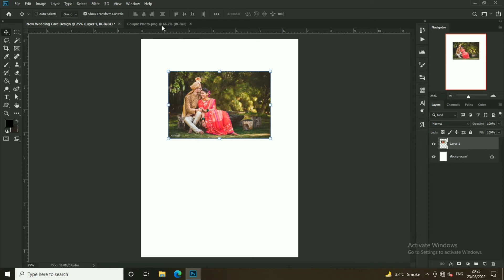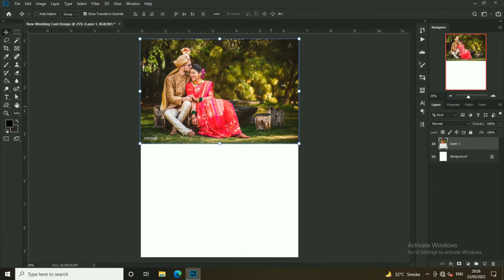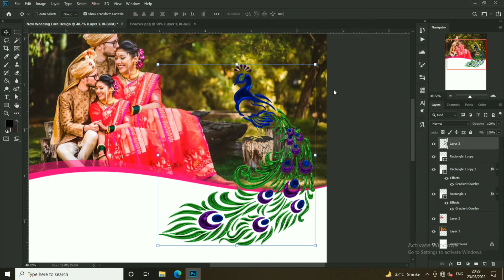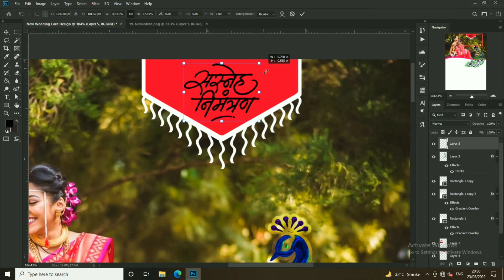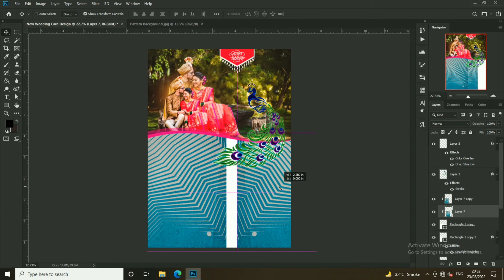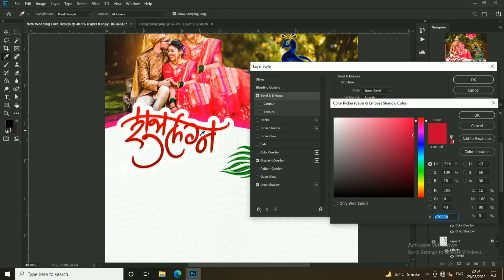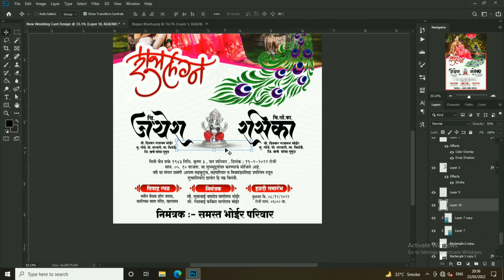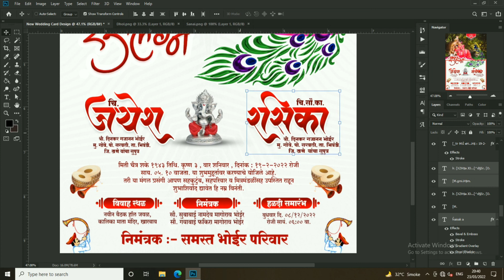New style wedding invitation card | Trending wedding card Editing | wedding invitation card PLP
नमस्कार मित्रांनो...
आजच्या या विडिओ मध्ये एकदम सिम्पल स्टेप्स मध्ये तुम्हाला New style wedding invitation card  | Trending wedding card Editing | wedding invitation card PLP  एडिटिंग करून दाखवली आहे.

तुम्ही सुद्धा अश्याप्रकारे नवीन डिझाईन्स बनवू शकता. ते हि फक्त हि विडिओ बघून
तरी हि विडिओ पूर्ण बघा.. शेवट पर्यंत बघा...

हा विडिओ तुमच्यासाठी बनवला आहे. या विडिओ मधून तुम्हाला काही
तरी नवीन शिकायला मिळेल या उद्धेशाने हा चॅनेल आणि विडिओ बनवला आहे.

कारण अशाप्रकारच्या नवनवीन विडिओ या चॅनेल वर येतच असतात आणि ते तुमच्या
पर्यंत थेट पोहचावे म्हणून Notification आयकॉन वर क्लिक करा..
या विडिओ मधील डिझाईनचे संपूर्ण पूणग मटेरियल फ्री मध्ये डाउनलोड करण्यासाठी खाली लिंक्स दिलेल्या आहेत.

तुम्ही विडिओ पूर्ण बघावा व त्यातून तुम्ही काहीतरी शिकवा म्हणून फाईकचा पासवर्ड विडिओ मध्ये दिला गेलेला आहे.
Download Photoshop PSD File & All PNG Material FREE

Get The Best Deals and Offer from this Short Links

Men's Shirt
Men's T-Shirt
Men's Jeans
Men's Watches
Men's Sunglasses
Men's Wallets
Men's Sports Shoes
Men's Formal Shoes
Men's Casual Shoes

lagna patrika photo editing,
lagna patrika editing in picsart 2022,
marathi invitation card design2022,
wedding invitation card editing,
invitation card editing,lagna patrika,
lagna patrika editing,
wedding invitation video editing,
invitation video editing material,
invitation card editing material,
png material 2022,
marathi invitation card design,
how to make a wedding invitation card,
wedding invitation card editing 2022,
marathi wedding invitation video,